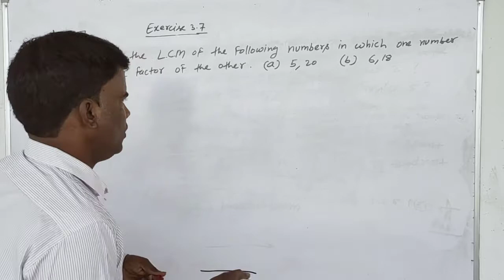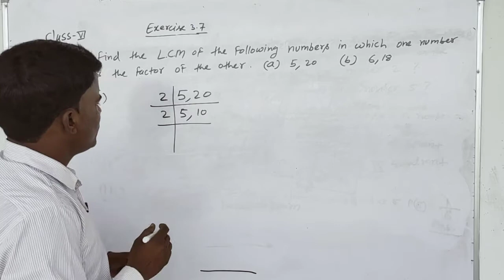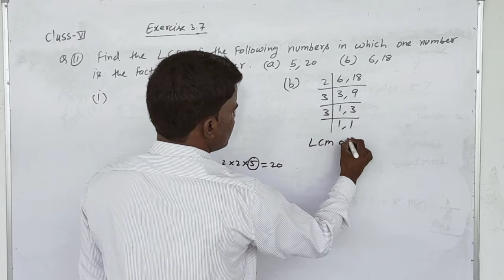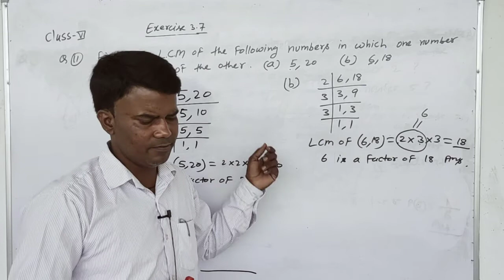class 6 exercise 3 7,Q11